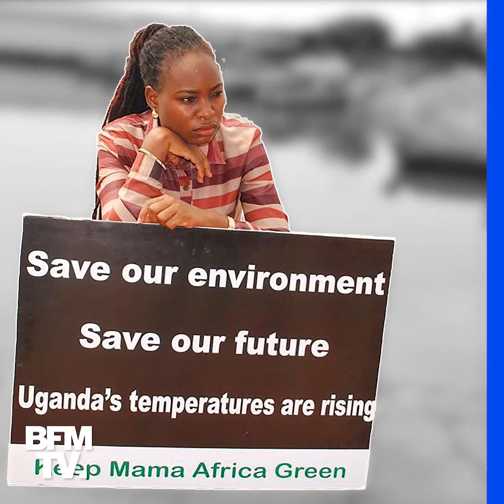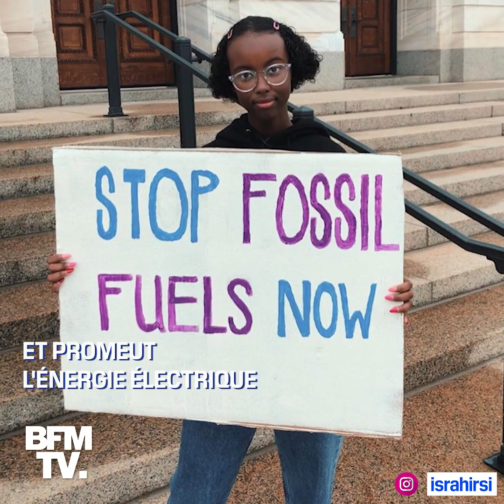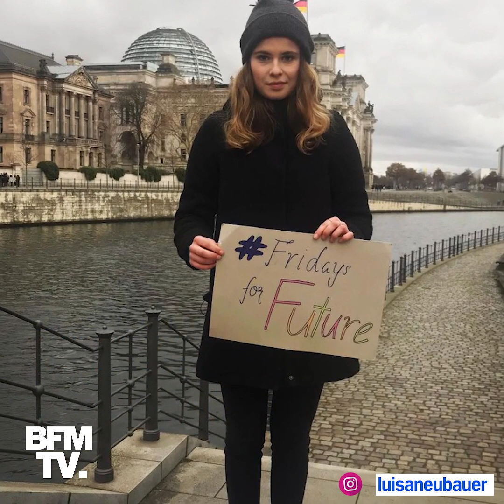Comme Greta Thunberg, ces jeunes s'engagent face à l'urgence climatique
Les marches pour le climat reviennent vendredi. 2400 actions sont prévues dans le monde. Dans le sillage de Greta Thunberg, plusieurs jeunes se sont distingués par leur engagement, de l’Ouganda à la Thaïlande.